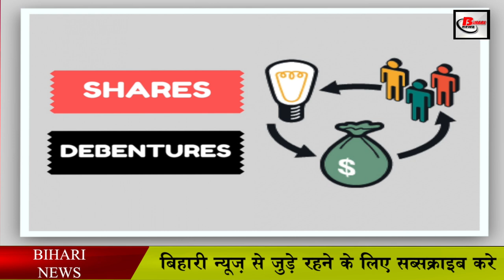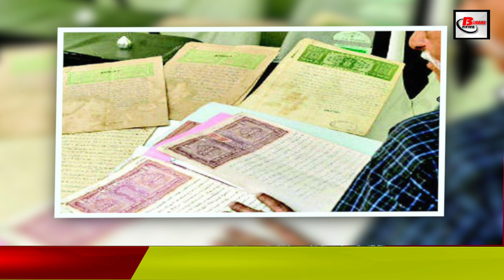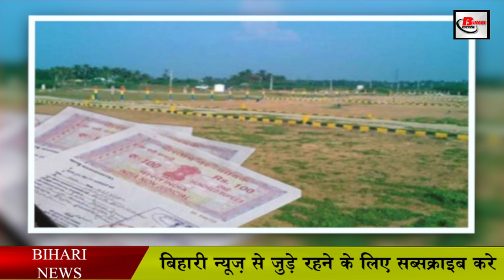अब सरकार को बताए बगैर प्रॉपर्टी नही खरीद सकेंगे कर्मचारी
The letter has been issued by the general administration on behalf of the department. In the directive issued by the government, it has been said that it is compulsory for first to third class workers. Let us tell you that the employees of class IV are kept separate from this provision. It is also being said that information was left incomplete by many people. Due to which the property real information is exposed correctly. After this, the general administration has now made many things mandatory. Now the employees of the Bihar government will have to show the details of the movable property of less than 30 thousand by adding it together. Along with this, clothes, utensils and books and daily use items have also been included under this.